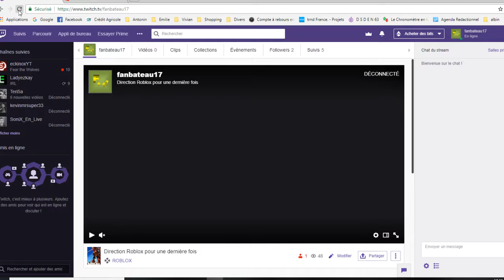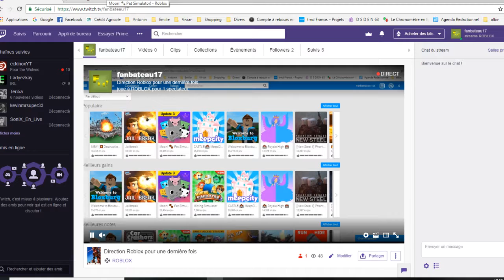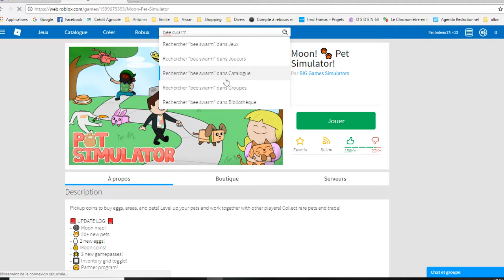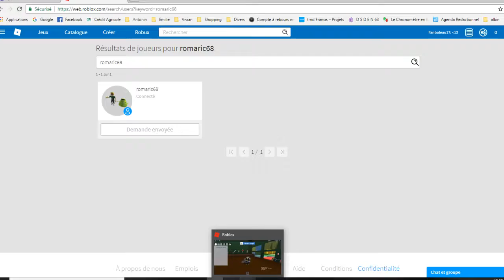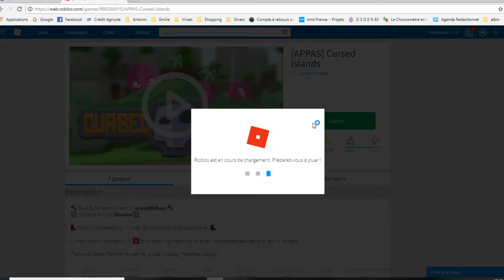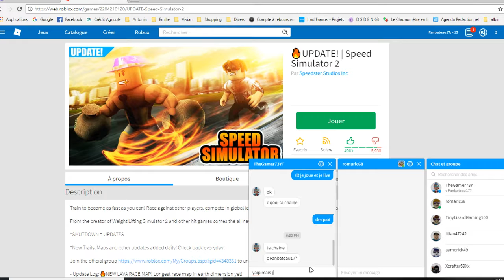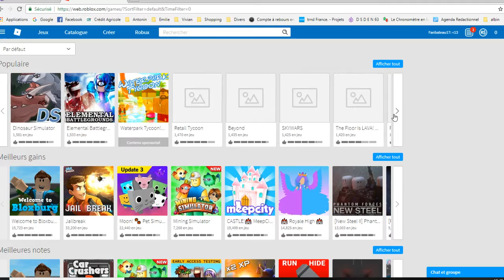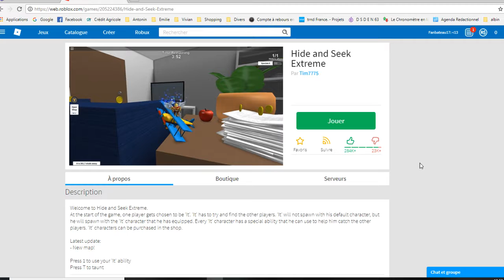REDIFFUSION: Direction Roblox pour la dernière fois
Voici la rediffusion du live du 30 août 2018 provenant de Twitch.

Bonne vidéo.